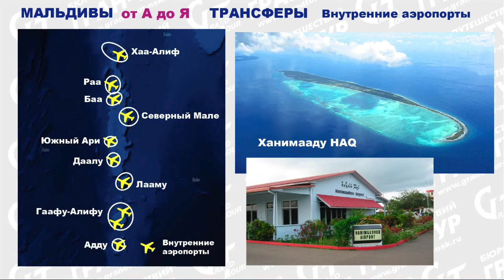Мальдивы от А до Я: Трансферы. Внутренние авиаперелеты и аэропорты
О десяти внутренних аэропортах на Мальдивах без лишних слов.
Какой бывает трансфер на Мальдивах - смотрите в другом видео, чтобы знать, какой остров выбрать.

☝🏻 Это видео будет полезно турагентам и туристам, которые тщательно готовятся к поездке, особенно тем, кто хочет добраться на Мальдивы своим ходом или самостоятельно.

Работаем с прямым партнером на Мальдивах, всегда есть актуальные спецпредложения.